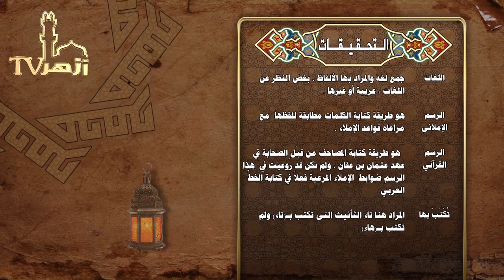المقدمة الجزرية: ٢) الكلام عن الكتاب و المؤلف / د. السيد عبد الرحيم